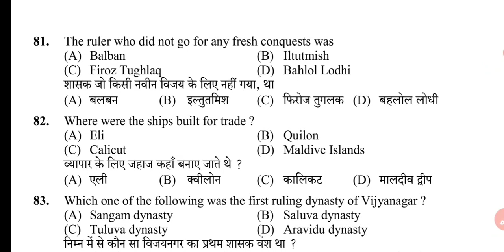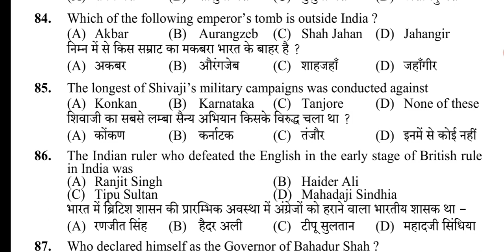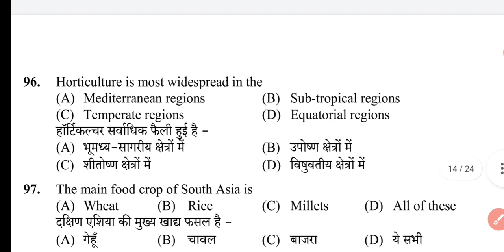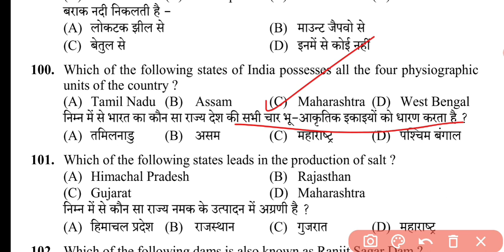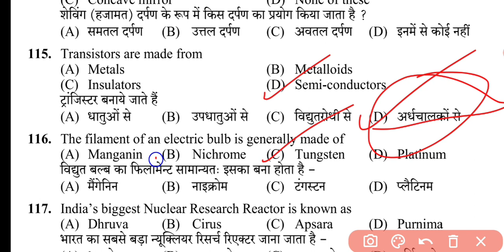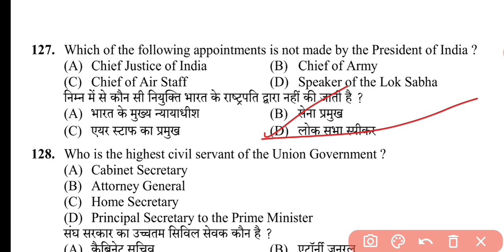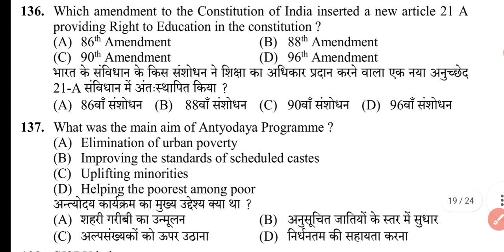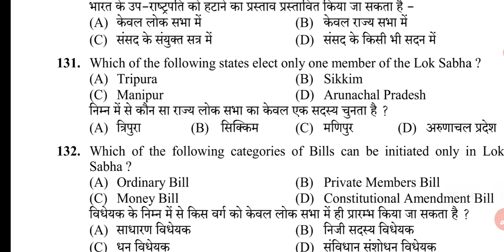HP Secretariat Clerk Question Paper// HP Secretariat Clerk Previous Year Question Paper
HP Secretariat Clerk Recruitment
@Jani Talks    @HP Competitive Exams